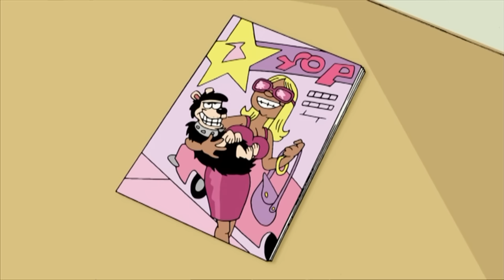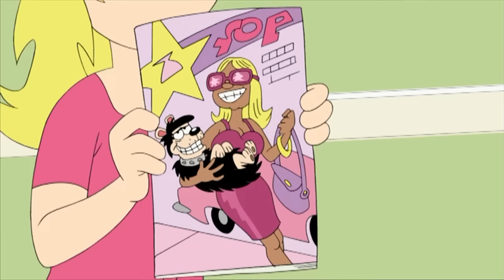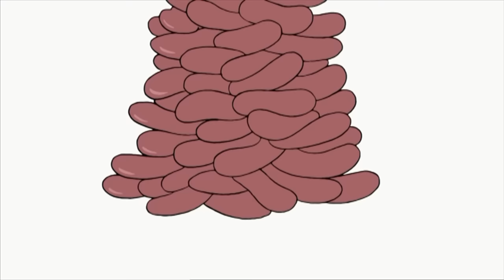The Wonder Years | Funny Episodes | Dennis and Gnasher